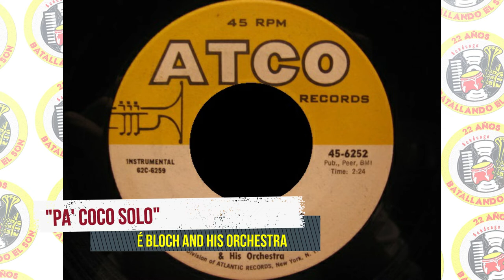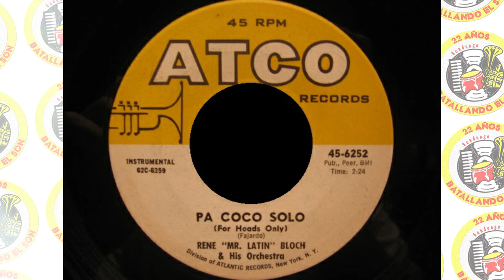René Bloch And His Orchestra - Pa' Coco Solo / SANDUNGA!